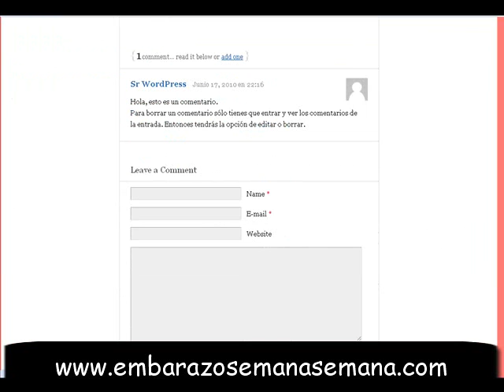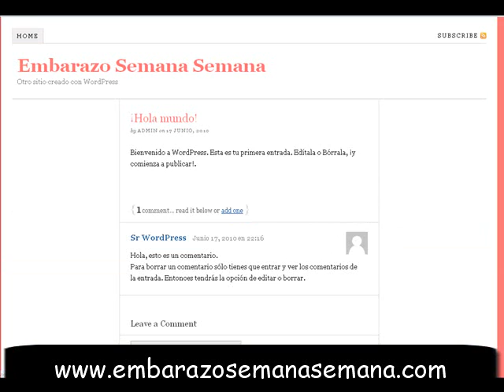Embarazo semana semana - Embarazo semana por semana - Embarazo semana a semana